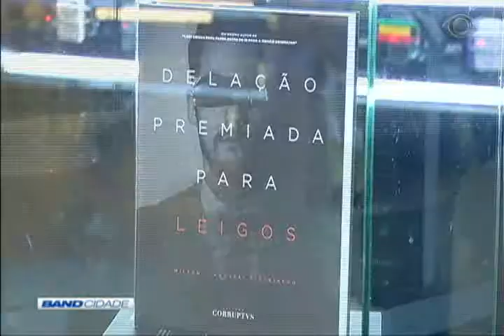Band Cidade 1ª Edição 27/03/2018 Bloco 1